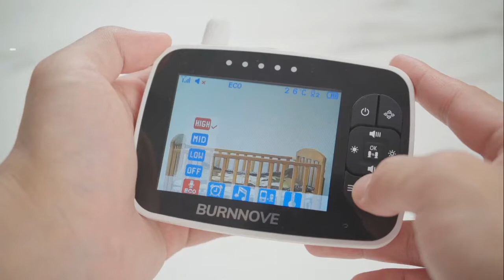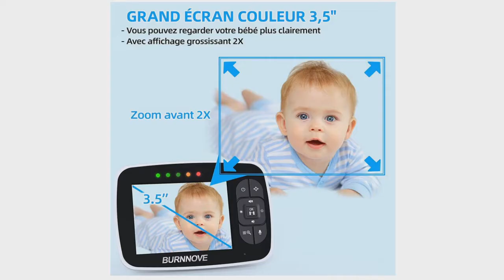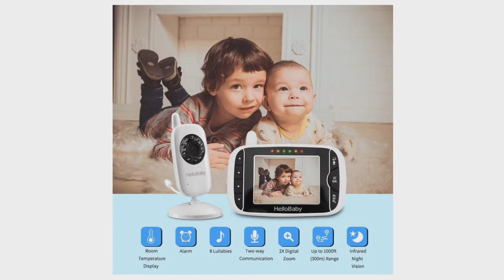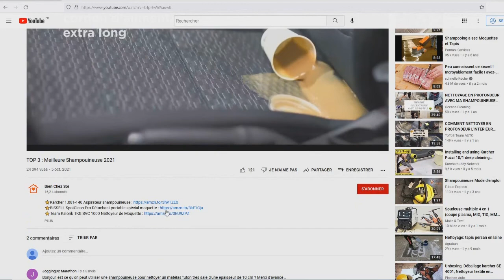TOP 3 : Meilleur Babyphone Vidéo Sans Fil 2022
⭐BURNNOVE Babyphone Vidéo sans fil
⭐BOIFUN Baby Phone Caméra sans fil
⭐HelloBaby Moniteur Vidéo bébé sans Fil

Vous recherchez un babyphone vidéo sans fil ou un moniteur bébé sans fil ou caméra bébé sans fil pour surveiller votre bébé n'importe ou dans la maison mais vous ne savez pas lequel choisir ?

Dans ce comparatif je vous présente le top 3 des meilleur babyphone vidéo sans fil 2022 pas cher et à commander chez soi de l'année !

0:00 Quel babyphone vidéo sans fil choisir ?
0:55 BURNNOVE Babyphone Vidéo sans fil
2:34 BOIFUN Baby Phone Caméra sans fil
4:05 HelloBaby Moniteur Vidéo bébé sans Fil
4:53 Faites votre choix !